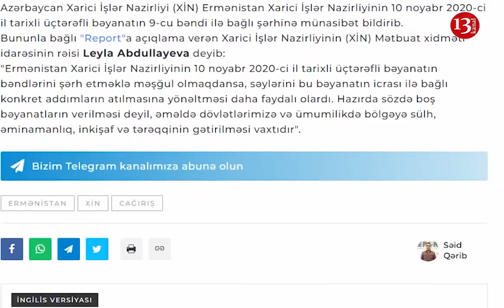XİN Ermənistana ÇAĞIRIŞ ETDİ- "Boş-boş bəyanatlar VERMƏYİN, SÖZDƏ YOX ƏMƏLDƏ ..."